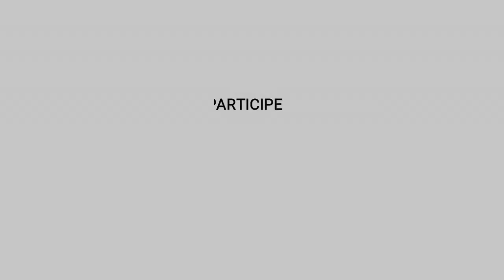Direção de Locutores Voz À Obra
Direção de Locutores por Nicola Lauletta no Workshop de Locução Comercial Voz À Obra.
Este workshop é destinado à profissionais de Voz que querem trabalhar alguns dos principais estilos de locução comercial.